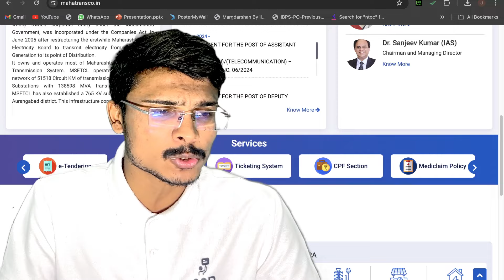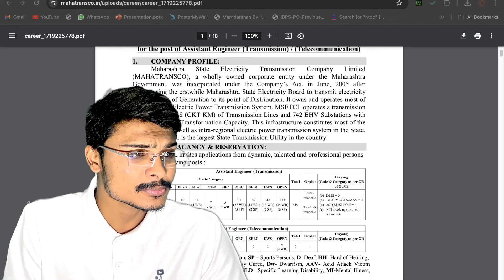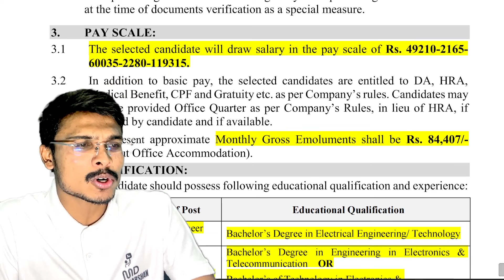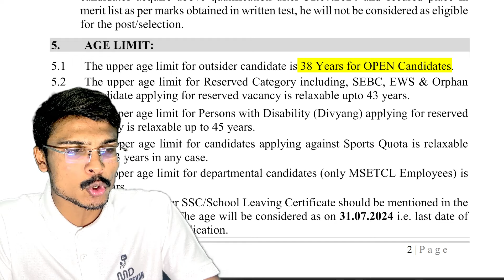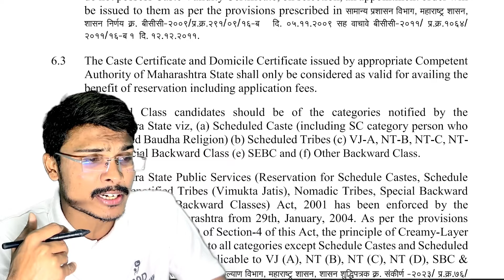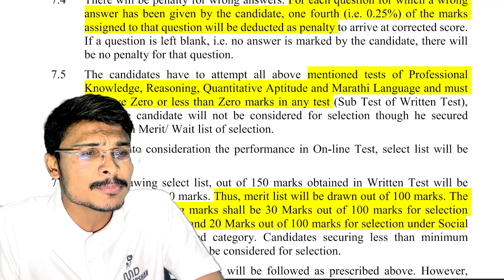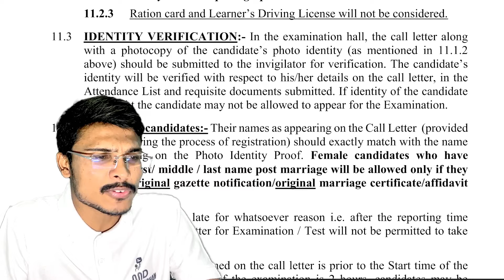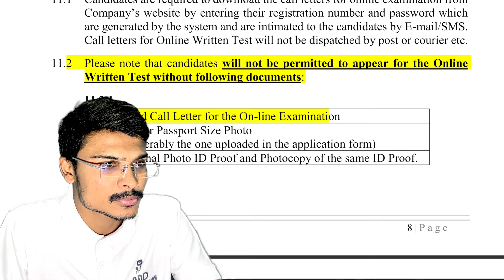MSETCL RECRUITMENT OUT I 85000 SALARY I WITHOUT GATE RECRUITMENT I